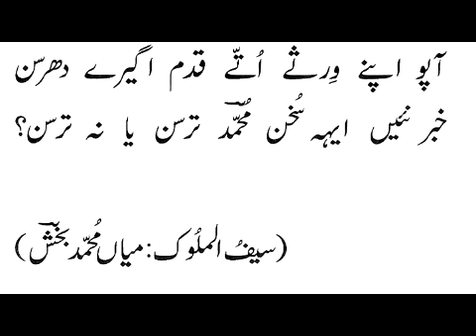saiful maluk by inayat hussain bhatti 2 سیف الملوک از عنایت حسین بھٹّی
Mian Muhammad Bakhsh میاں محمد بخش was born in 1830 in Chak Thakra in the Khari area in the current Mirpur District in the State of Azad Jammu and Kashmir, northeast of District Jhelum in Punjab. His ancestors were Paswal Gujjars of Jammu in the State of Jammu and Kashmir who had immigrated to the Jhelum and Gujrat districts of Northern Punjab bordering Kashmir. Mian Muhammad Bakhsh's father was Mian Shamsuddin, whose forefathers had moved to the Khari area in Mirpur from Chak Bahram in the Gujrat District. Four generations of Mian Muhammad's family had been associated with the tomb of Pir-e Shah Ghazi in Khari Sharif, a well respected Sufi saint of the area. His great grandfather (Mian Din Muhammad) was the khalifah or successor of the saint, and his grandfather and father were the sajjadah nasheens. Mian Muhammad Bakhsh  and his older brother Mian Bahawal Bakhsh studied Hadith from the madressah of Hafiz Muhammad Ali at Samwal Sharif. He was well educated in Farsi and Arabi. From an early age, he showed keen interest in poetry. He was especially fond of Yousuf Zuleikha of Abdur Rehman Jami. Following the completion of his education, he became a disciple of Pir Ghulam Muhammad. At his instructions, he traveled to Srinagar and was accepted into the circle of Sheikh Ahmad Wali. Before Mian Shamsuddin died in 1845-56, he asked Mian Muhammad to be the next sajjadah nasheen, but he proposed that his brother Mian Bahawal Bakhsh (a few years older to him) should be given that honor. After the death of his father, he stayed for 4 years in his father's room, then built a straw hut around the tomb of Pir-e Shah Ghazi, where he stayed for about 14 years. When Mian Bahawal Bakhsh died in 1880-81, he became the sajjadah nasheen. Thus he had a lifelong association with the tomb of Pir-e Shah Ghazi in Khari Sharif and following his death on 31 January 1907, he was buried next to the tomb. He never married.

Mian Muhammad Bakhsh authored several books including Sohni Mahinwal, Tuhfa-e Miraan, Qissa Shaikh Sana'an, Nairang-e Ishq, Qissa Shah Mansur (about Mansur Hallaj), Shireen Farhad, Tufah-e Rasulia, Gulzar-e Faqr, Sakhi Khawwas Khan, Mirza Sahiban, Qissa Sassi Punnun, Hidayat al-Muslimin, Panj Ganj, Tazkira-e Muqimi, Heer Ranjha, and Saiful Maluk (the most famous), which he had himself named as Safarul Ishq. Among all the Sufi poets of Punjabi, he was the one most influenced by Farsi poetry, especially that of Rumi and Jami. He had finished Saiful Maluk when he was 33 years old. It is written in the style of Farsi Masnawis and has 9270 asha'ar. The titles are in Farsi, and it is divided into 64 chapters. It is a fictional story of Prince Saiful Maluk (meaning the Sword of Kings), son of King Asim bin Safwan of Egypt who falls in with a peri (fairy), Badi ul-Jamal (meaning unique in beauty), daughter of King Shahpal of Sharistan, after looking at her drawing on a piece of cloth. She lives in the Bagh-e Iram of Sharistan. He starts an epic journey in her search which lasts 14 years. There are numerous difficulties and he encounters many fantastic situations and difficulties including man-eating humans, huge birds which can carry many humans, a country where only women live, a country of monkeys, and a djinn on the Caucasus Mountains whose life is in a parrot in a box and who has imprisoned Princess Malka Khatun of Serendip (Sri Lanka). Prince Saiful Maluk kills the parrot and hence the djinn and Princess Malka Khatun promises to take him to Princess Badi ul-Jamal. In the Masnawi there are a lot of allegorizations, discussions of Sufi themes and pieces of advice for the readers. For example, at one point, Mian Muhammad Bakhsh says that Prince Saiful Maluk is soul, the drawing of Badi ul-jamal on the cloth is love and sincerity, Malka Khatun is the heart, the djinn is the carnal self, parrot is the five senses, box is ignorance, and Bagh-e Iram is the Paradise. Interestingly, he did not mention Badi ul-Jamal with all the other characters, but it should be clear what it represents.

It is believed that the original story is from Alif Laila (One Thousand and One Nights). This story has been written by numerous authors in many languages including Farsi, Urdu, Saraiki, Sindhi, Pashto, Bangla, and Punjabi. Of all these versions, Saiful Maluk by Mian Muhammad Bakhsh is the most popular. People of the Northern Districts of Western (Pakistani) Punjab, have great affection and love for Mian Muhammad Bakhsh and Saiful Maluk ever since it was first published in 1906.

The Singer: Inayat Hussain Bhatti عنایت حسین بھٹی

خاموش تماشائی
(KhamoshTamashai)